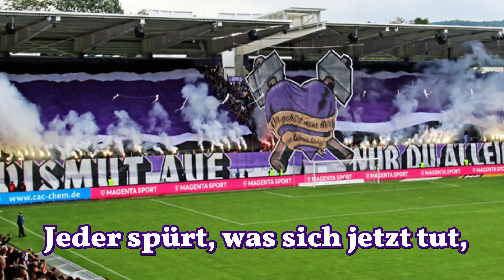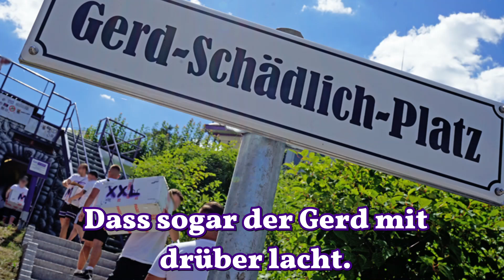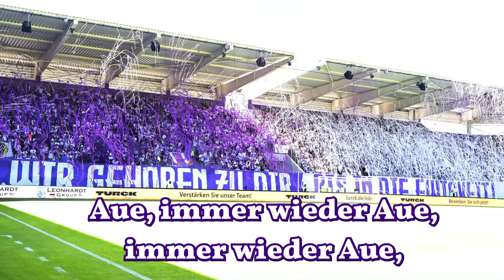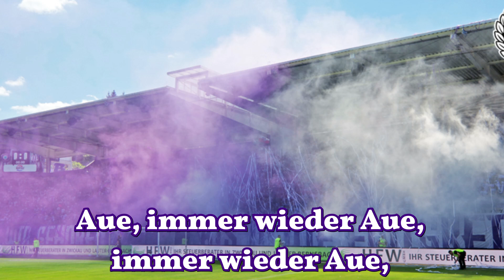Wismut Aue Lied | Immer wieder Aue (Aue Torhymne) mit Text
Wismut Aue Hymne